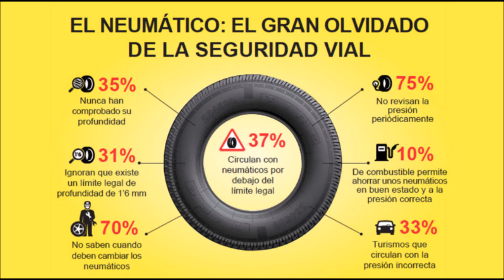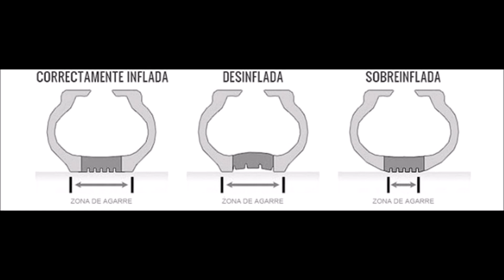Nota con Raul Pelegrin- - Seguridad en los neumáticos - 22-01-17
Raúl Pelegrin, de Pelegrin Neumáticos nos visita en el estudio para hablar de cuidados, prevenciones y controles es recomendable hacer antes de iniciar un viaje.-